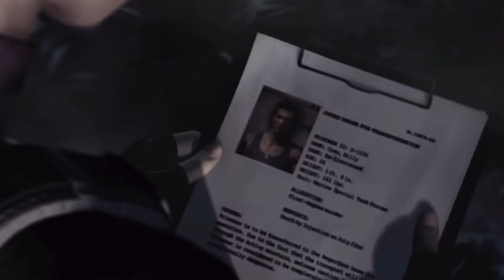Resident Evil Village - Ôn lại cốt truyện Zero: Chuyến tàu kinh hoàng trước ác mộng tại Raccoon City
Trước khi chuẩn bị trải nghiệm Resident Evil Village ra mắt vào thời gian tới, hãy cũng Lag.vn ôn lại cốt truyện toàn bộ series Resident Evil để có cái nhìn bao quát hơn về tựa game đình đám này nhé

Là một trong những sự kiện khởi đầu cho đại dịch đầu tiên bên trong tổ chức Umbrella, Rebecca Chambers rơi vào một cơn ác mộng trên đoàn toàn xấu số đầy rẫy zombie và quái vật khi cô phải bất đắc dĩ tìm kiếm sự thật để có thể giải thoát cho bản thân.

Theo dõi chi tiết các bài viết về Resident Evil Zero tại đây:

0:00 Bắt đầu
0:21 Tóm tắt cốt truyện
13:20 Chào tạm biệt